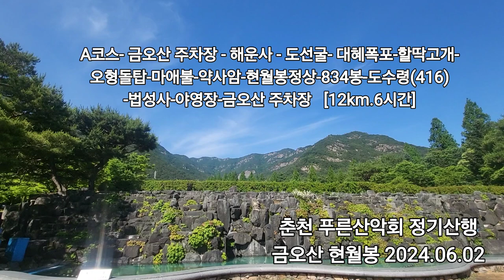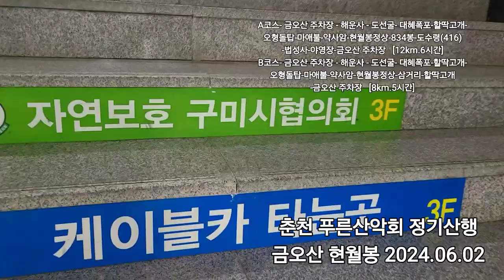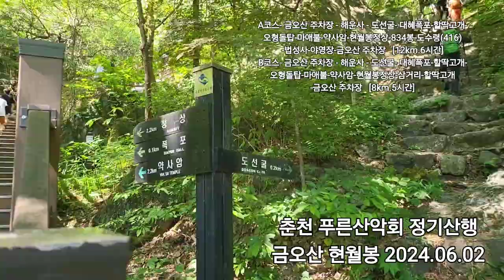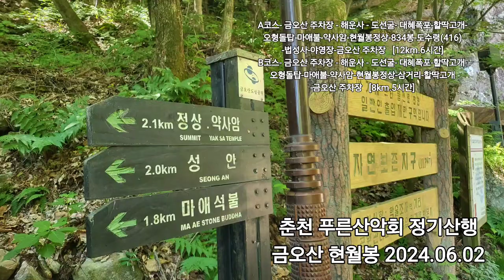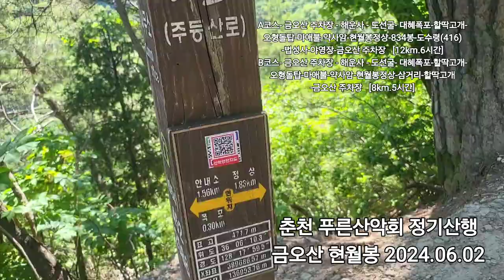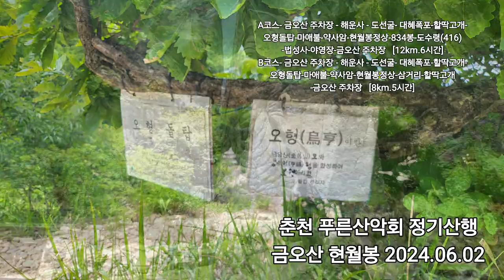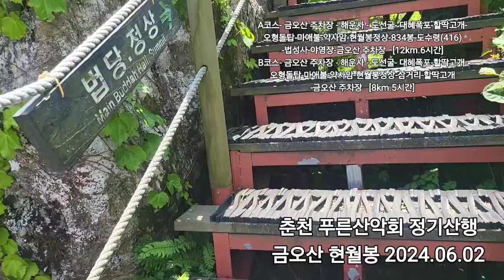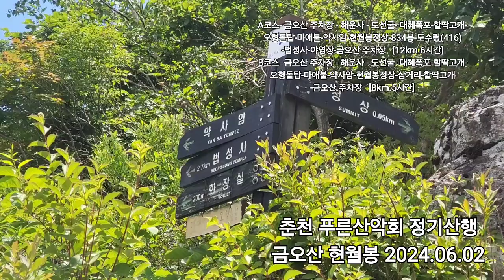구미금오산 현월봉 산행코스 오형돌탑 도선굴 약사암 춘천 푸른산악회 정기산행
구미 금오산 현월봉 등산코스 케이블카 편도 타고
해운사 도선굴 대혜폭포 할딱고개 오형돌탑 마애불 약사암 현월봉정상까지
 금오산정기산행 춘천 푸른산악회
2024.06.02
블랙야크 100대명산 처음 시작한 날
의미있는 산행이였다